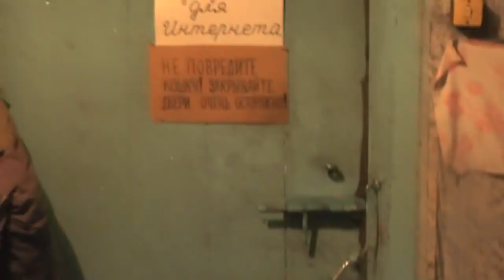Подготовка к молитве утром в 4-40. Молитва. 23. 11. 2018